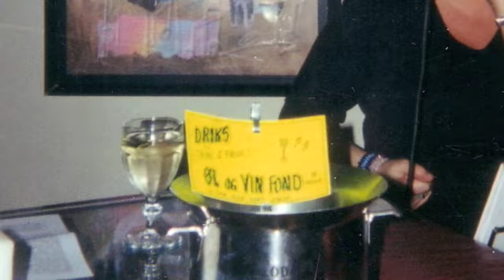Love Theme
written and played by Frode Andresen on Trine's 25th birthday 1998